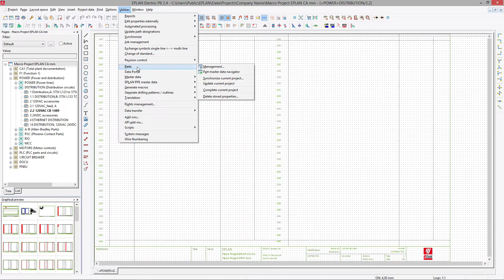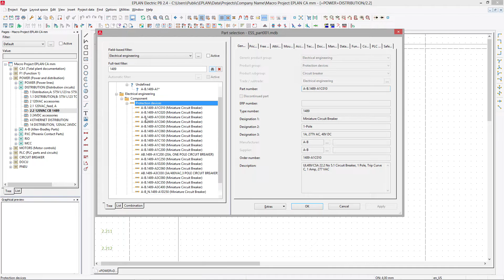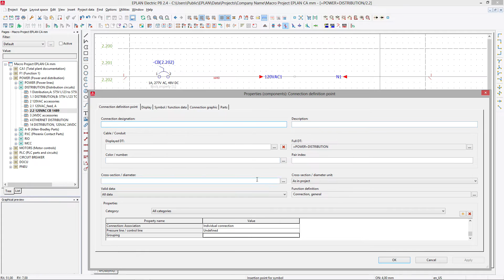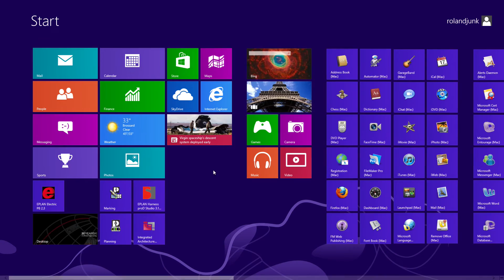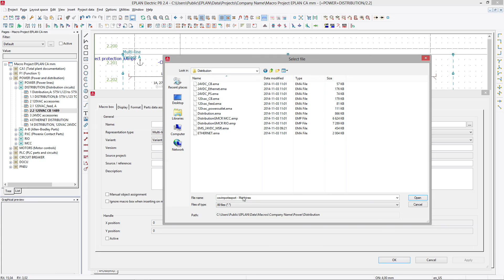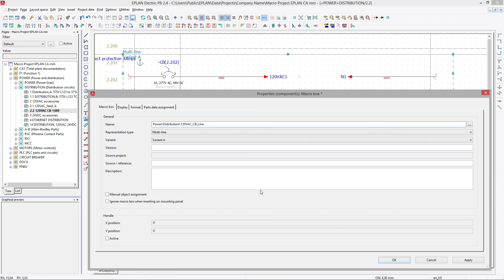EPLAN Tutorial Macro II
EPLAN Electric P8 Tutorial, creating a macro with placeholder. How to create a Circuit Breaker CB with optional part selection and wire guage size changing